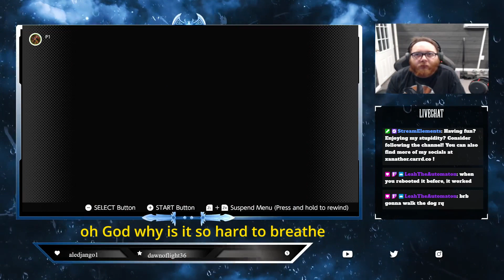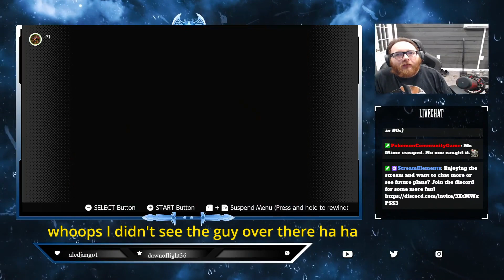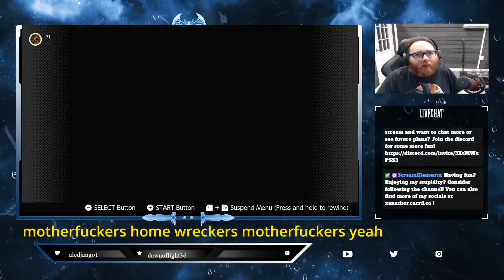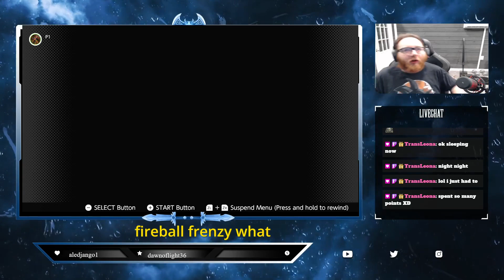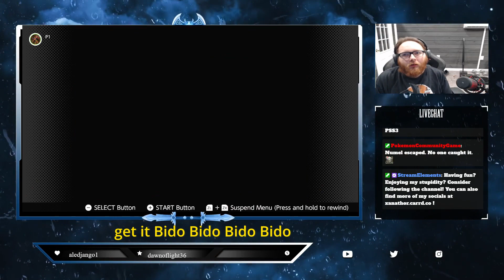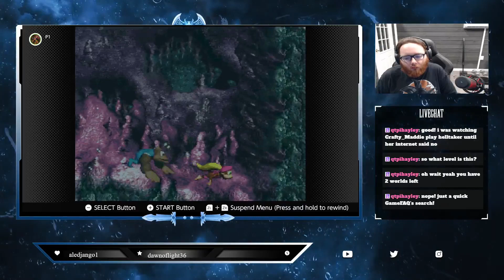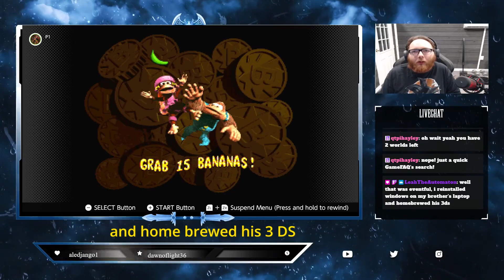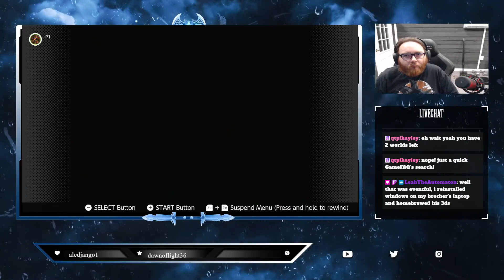Big 24 Hour Birthday Stream Donkey Kong Country3 part 1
DKC 3 part 2